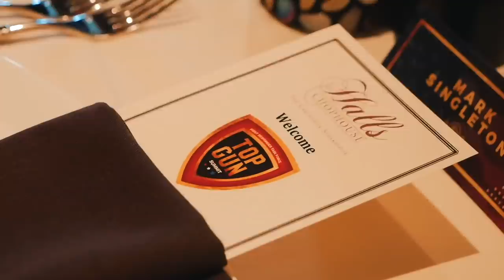Road To Legacy | Episode 139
Culture is an important aspect to consider in a career.